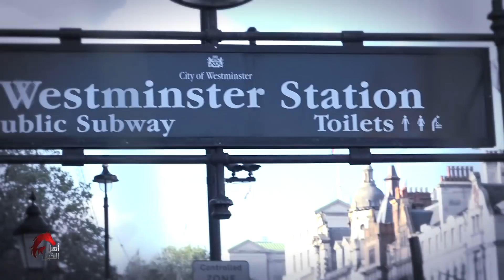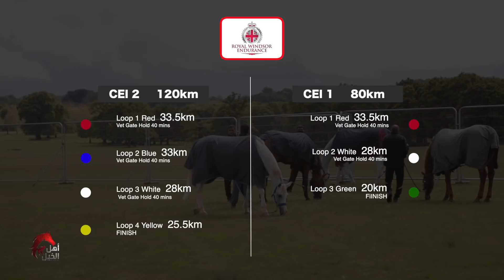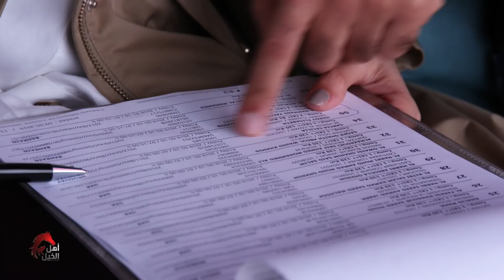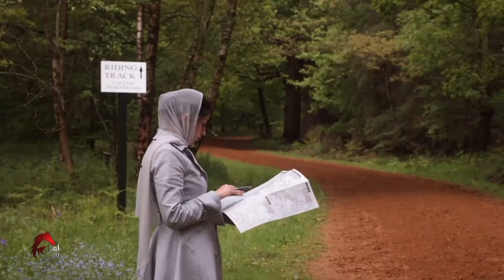برنامج أهل الخيل الحلقة ٣٤ الموسم ٢ - ويندسور | Ahl Alkhayl Episode 34 Season2 - windsor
Presented By

Director
Taieb Qasim

Director Of Photographie

Ressearchers
Hadi Alsayed Habib
Ali Abdulla

Coordinator
Sarah Baqer

Sound Recordist
Adel Ghuloom

Camera Operators
Salah Abdulsattar
Yusuf Yaqoob Bukhammas
Mohammed Sherif
Shejoy
Shameer Khan

Camera Assistants
Shameer Meeran
Abdulkalam Babu

Graphics
Mark Garcia

Production Managers
Fadi Tanous
Abdelwahab Kaseb

Stills Photography
Ali Alawadhi

Producers
Saleh Nass

Special Thanks
Red Door Saloon
أهل الخيل
سباق القدرة

برنامج أهل الخيل الحلقة ١١ الموسم الثاني-سباقات السرعة | Ahl Alkhayl Episode 11 Season 2 - Flat Race
برنامج أهل الخيل الحلقة١٠ الموسم الثاني - سباقات السرعة | Ahl Alkhayl Episode10 Season 2 - Flat Race

سباقات القدره البحرين اليوم
سباقات القدره البحرين قديما
سباقات القدره البحرين ويكيبيديا
سباقات القدره البحرين الرياضية
سباقات القدره البحرين المنامة